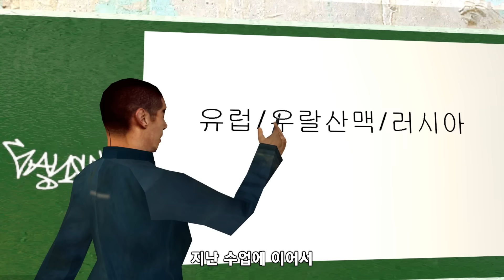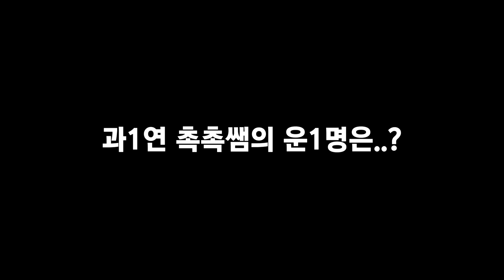가오충 바이러스(상편)mp4